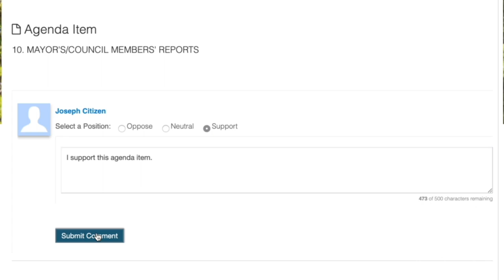How to Participate in City Council Meetings during the Shelter in Place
Now is the time to get involved and participate in Santa Rosa City Council meetings. Councilman Chris Rogers explains how you can participate while sheltering at home.